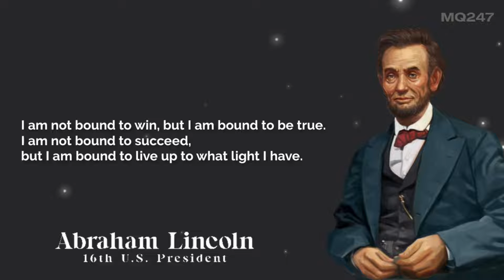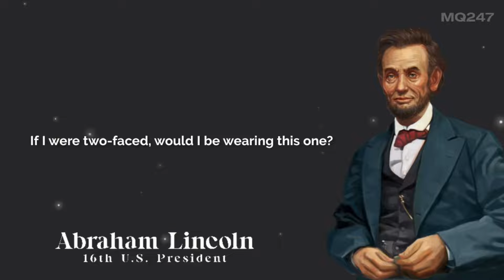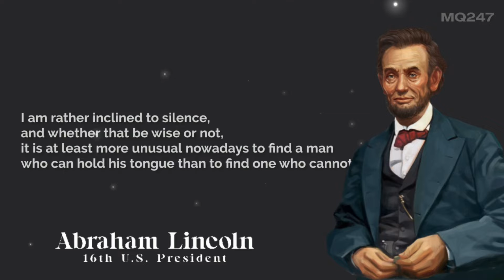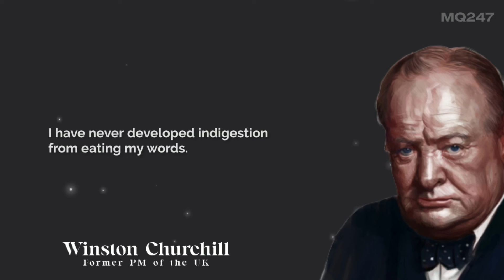Life Changing Quotes by Winston Churchill & Abraham Lincoln - Best Motivational Quotes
*Life Changing Quotes by Winston Churchill & Abraham Lincoln*

MQ247 means Motivational Quotes 24/7 / Motivational Quotes 24 Hours a Day, 7 Days a Week.